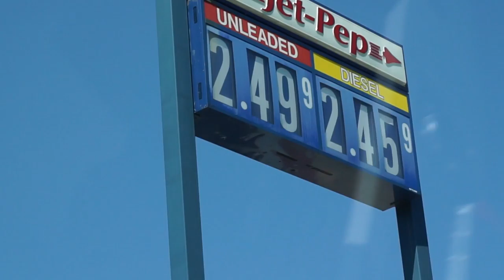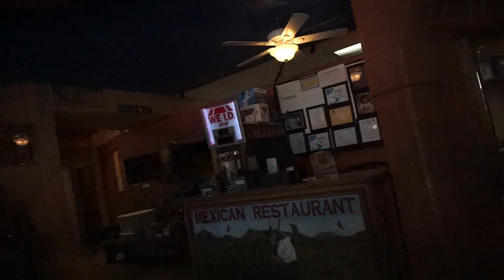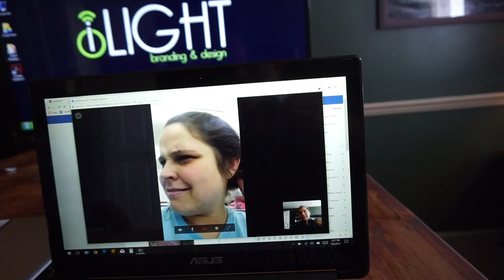[VLOG_163] visiting Cullman, Alabama!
Intead of flying back from Pigeon forge TN to Jayess, MS, we decided to get a luxuty sports car and take a nice little mini roadtrip! so happy that i got to see some of the people i love!

CAMERA CAGE
SONY SHOTGUN MIC
MY NEW SMALLER VLOGGING CAMERA
MY DRONE
MY BIG VLOGGING CAMERA
BACKUP CAMERA
VLOGGING MICROPHONE
"FUZZY THING" (WINDMUFF)

MUSIC CREDITS